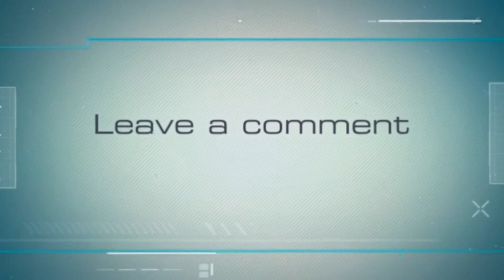Punk Rock Express (Paige & Becky Lynch) Titantron & Theme - Icon For Hire (Iodine)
***The idea behind this team is a theory if WWE ever started up a Women's Tag Team Division again***